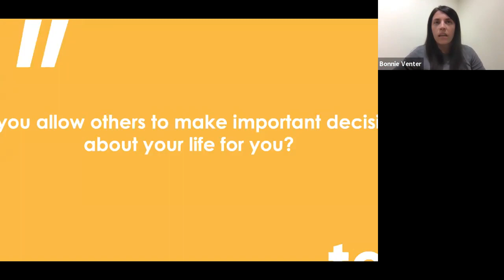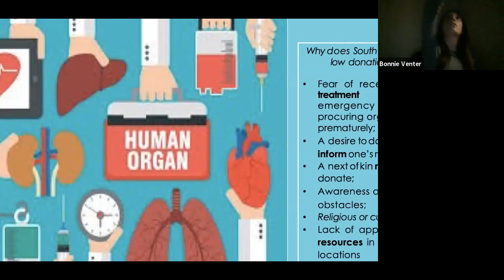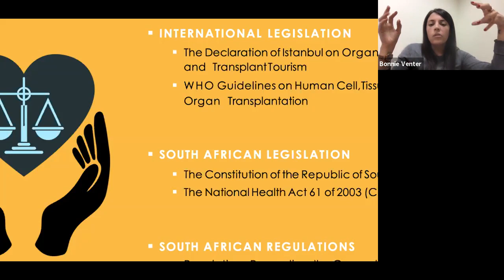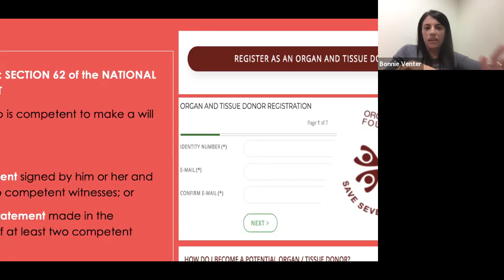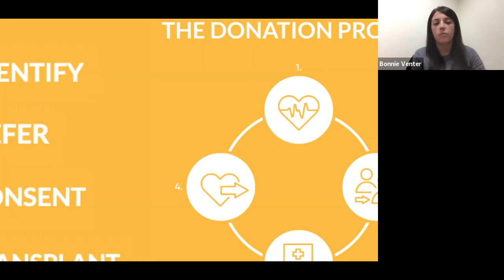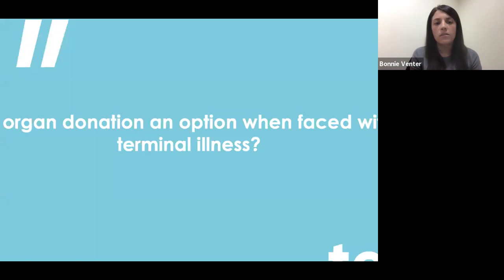WednesdayWebinar: Terminal Illness? What to consider...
A Life-threatening or life-limiting illness is a daunting enough diagnosis to digest. Contemplating processes for treatment and end- of-life-decisions can be overwhelming, but are critical, and are often best made in advance. This month’s WebinarWednesday looks at all the things one should consider when facing terminal illness. These decisions affect not only the patient but family members as well.

What are the options for palliative care for relief from the symptoms and stress of the illness to ensure quality of life? Is organ donation an option and why should one consider it? Can ones family make critical life-changing decisions on your behalf if you’re unable to or does it need to explicitly stated in a living will?

Join us to find out more information, to dispel myths relating to these areas and to start the critical conversations with the necessary family members and experts. The speakers are specialists in their respective fields and can provide the necessary guidance for navigating these important life choices.